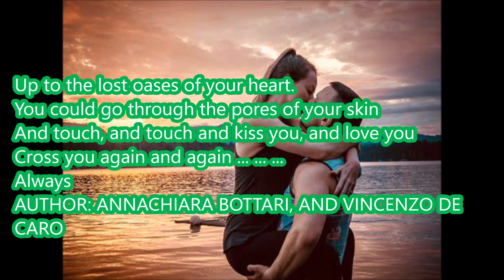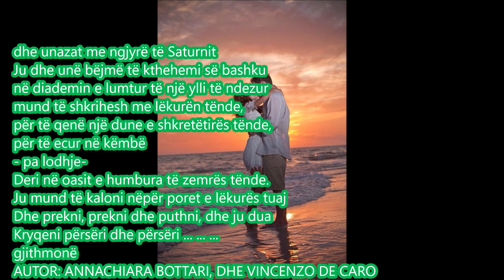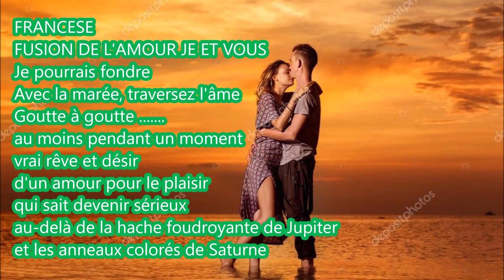FUSIONE D'AMORE IO E TE,ITALANO,INGLESE,SPAGNOLO,TEDESCO,ALBANESE,FRANCESE